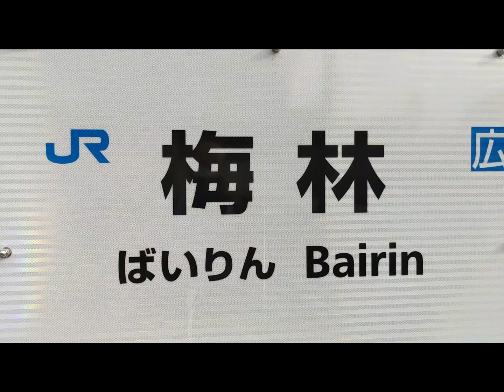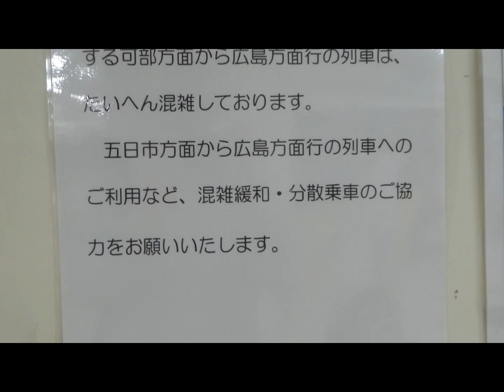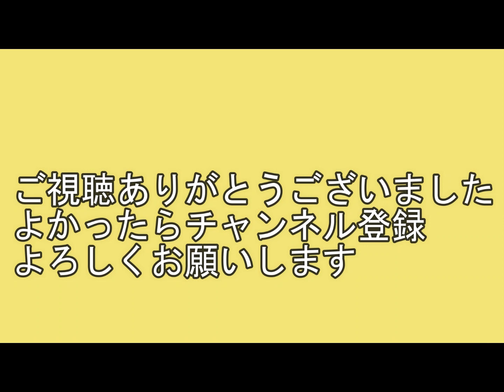【可部線】7月15日 2746Ｍ 梅林7:19→新白島7:48 大町駅、下祗園駅発着をわかりやすい映像で 横川駅にある掲示を紹介 混雑率上位の実態の1つです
7月15日も混雑の実態を目で確かめるため、可部線で通勤しました。この日は上下とも遅れはありませんでした。前日にはなかった大町駅、下祗園駅発着のようすを映像に入れました。